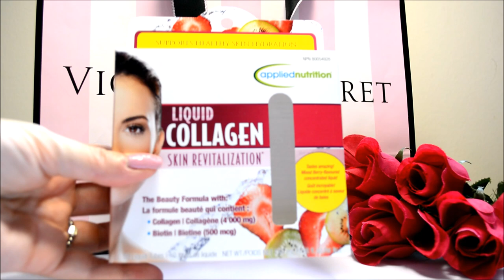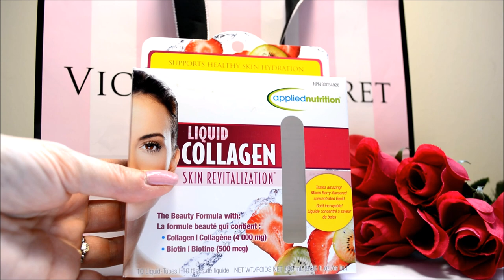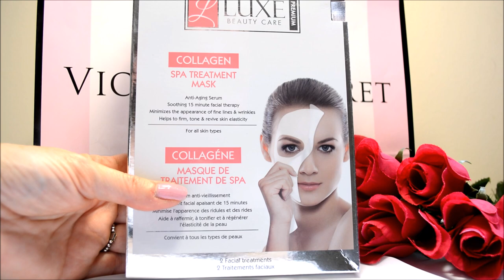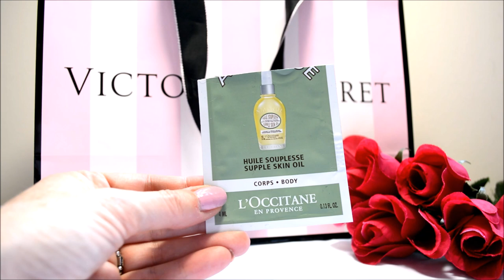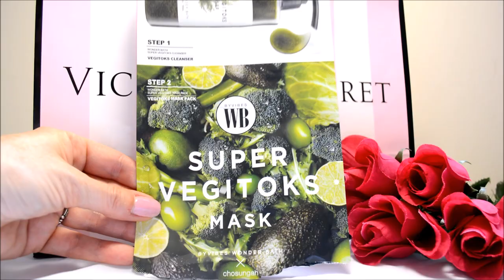Produits terminés : Je rachète ou pas? #28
Artiste : __url_artiste__

Musique Vidéo: Nicolai Heidlas - Crimson Fly : Musique réalisée par Nicolai Heidlas.